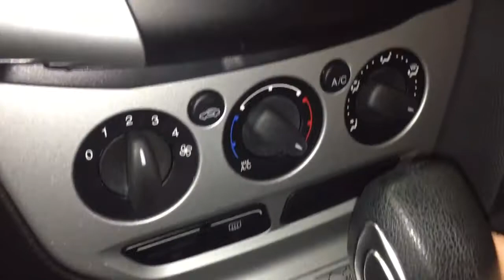Pre Owned 2014 Ford Focus Hatchback Heated Front Seats Rear Camera White Oshawa ON Stock # B12432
This is a White 2014 Ford Focus 5dr HB SE Review Oshawa null - Mills Motors Buick GMC with Automatic transmission White color and interior color. (Uploaded by DataDriver).